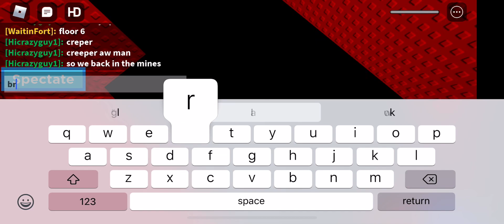ToER:DC progress 1 (f6)